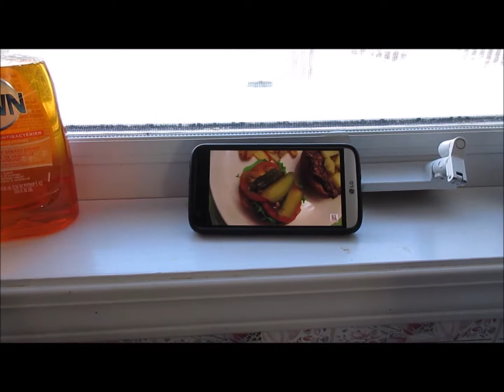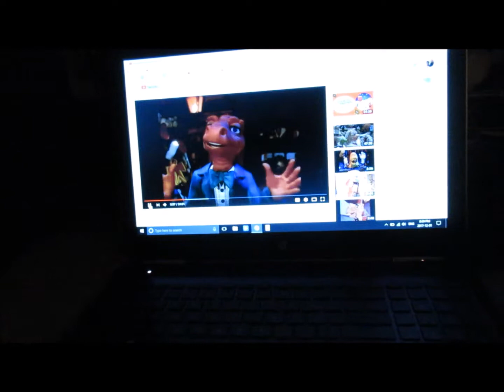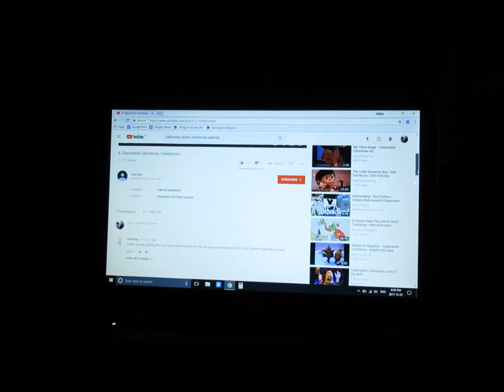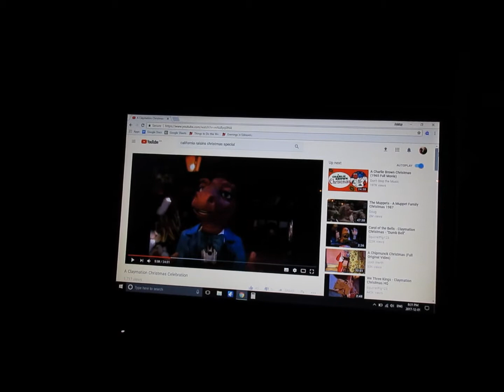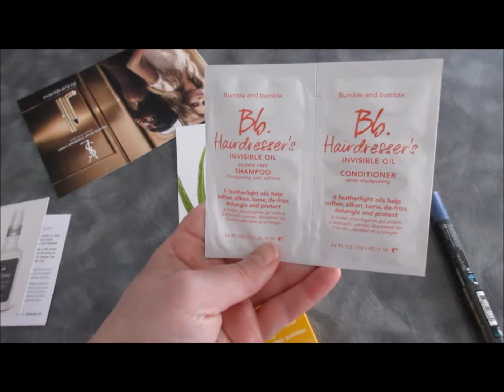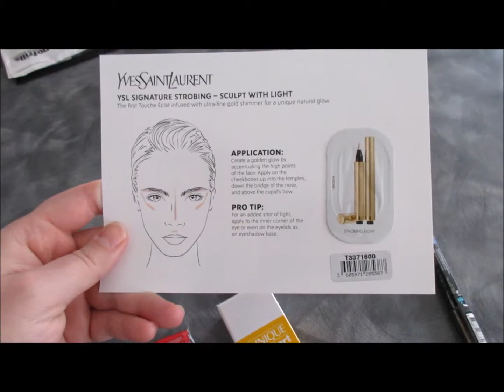Vlogmas 2017 Days 1-4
Here is Vlogmas 2017! So excited!